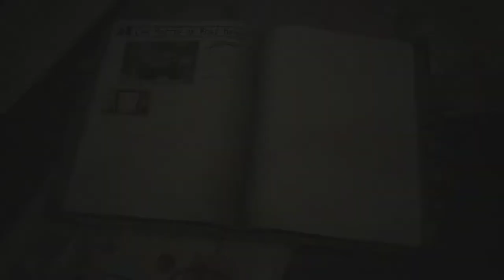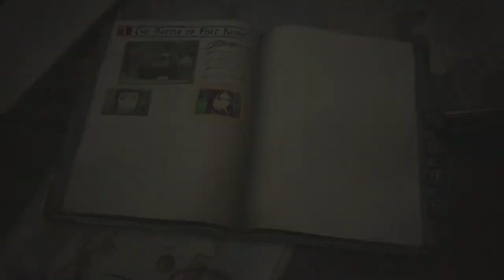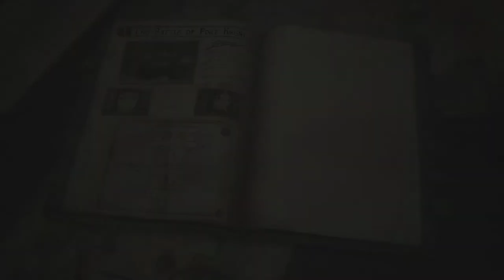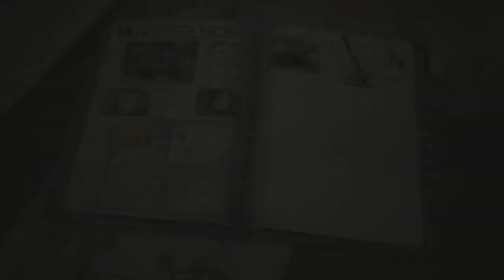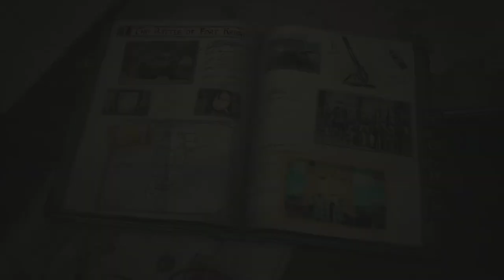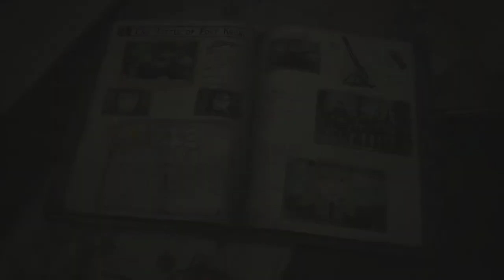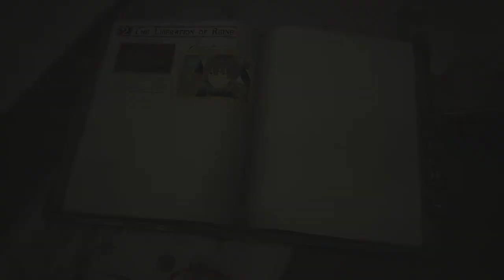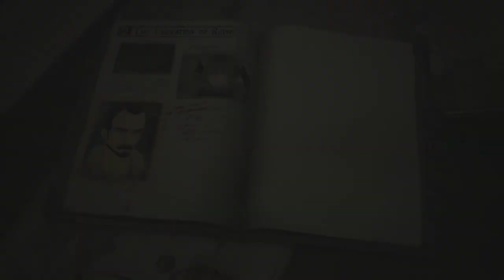Valkyria Chronicles 4 Let's Play Episode 2 - Havoc Rains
Get some of that 11C good good in your life, yo.